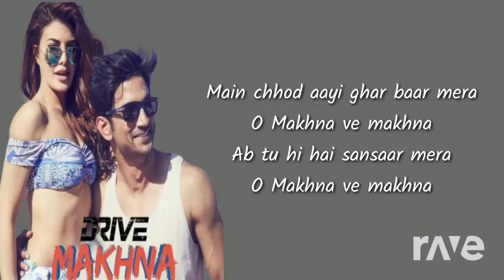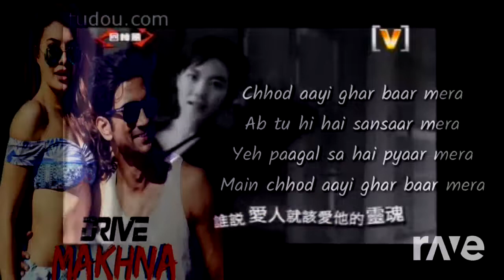王菲, Tanishk Bagchi, Yasser Desai & Asees Kaur 悶 & Makhna mashup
Hindi and Chinese song mashup collection